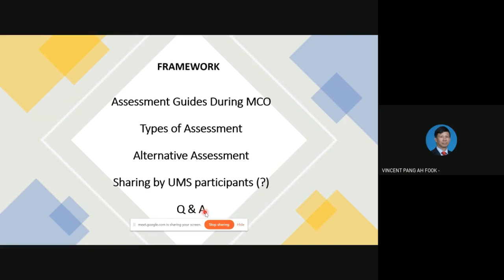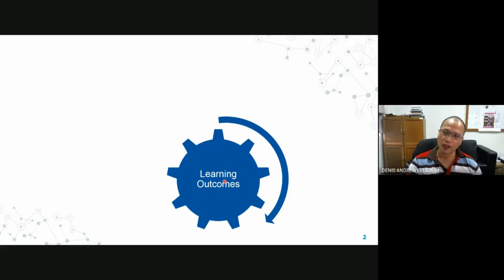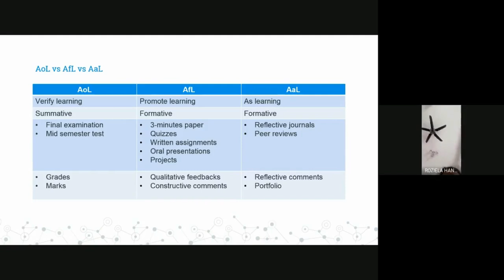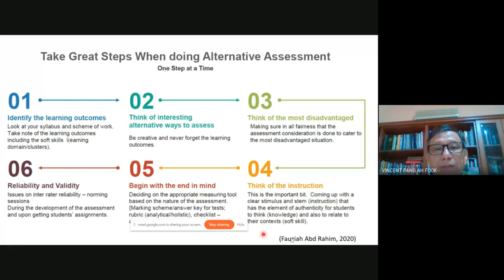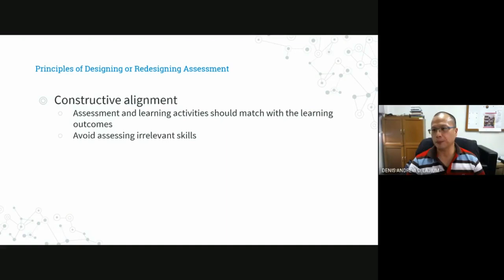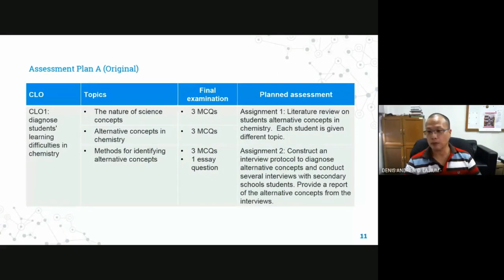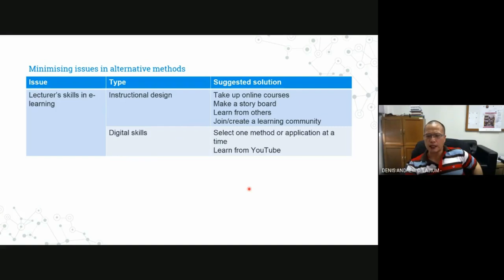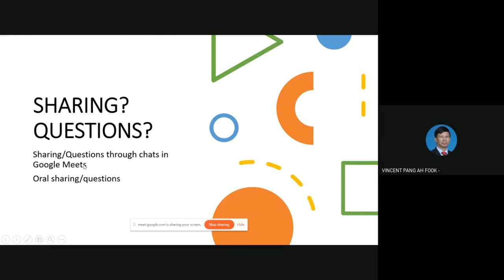E-FORUM ON ALTERNATIVE ASSESSMENT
PANEL: PROF. DR. VINCENT PANG AH FOOK & DR. DENIS ANDREW D. LAJIUM

DATE: 7 APRIL 2020, TUESDAY
VIA: GOOGLE MEET

JOINT COLLABORATION :
CENTRE FOR E-LEARNING & CENTRE FOR TEACHING EXCELLENCE AND ACADEMIC QUALITY